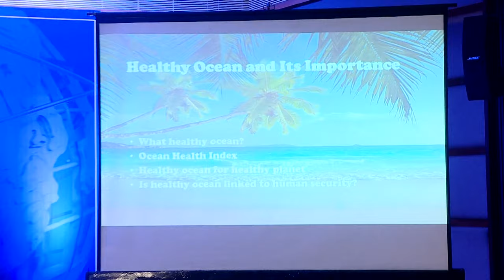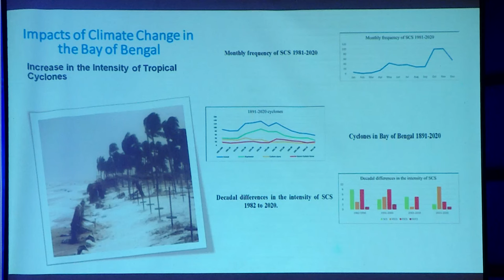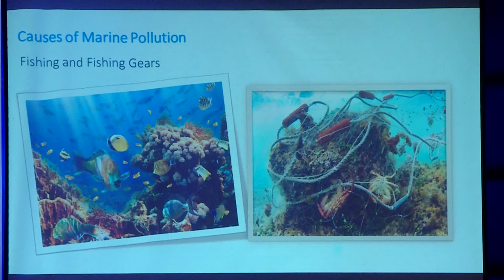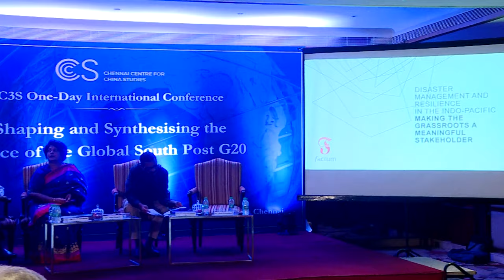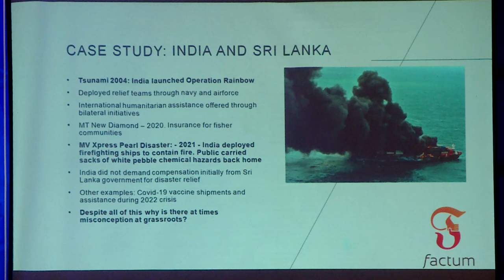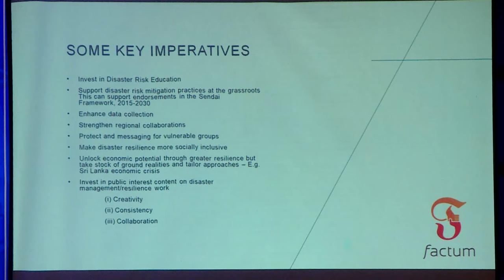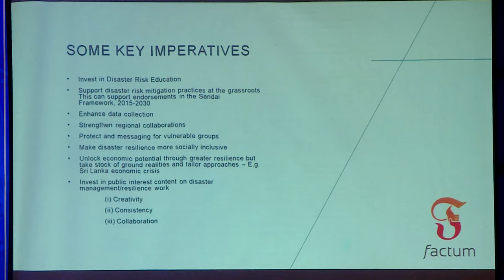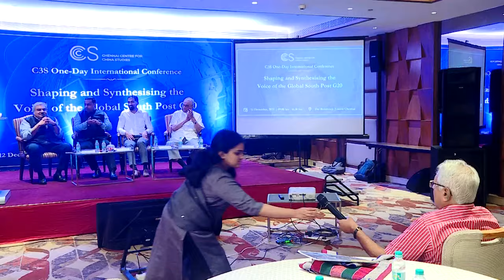Part 03 C3S One-Day International Conference on Global South